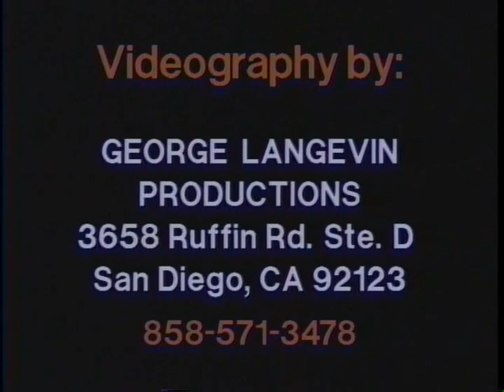RB BRONCOS 6 POWAY TITANS 2 CIF DIVISION 1 BASEBALL 6 1 2002 JS